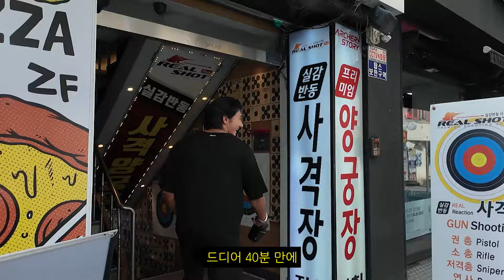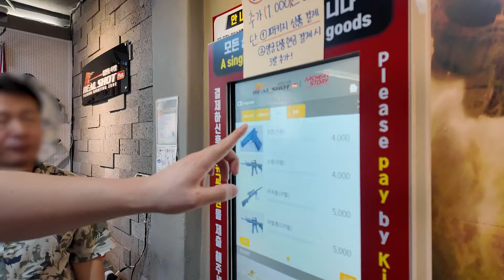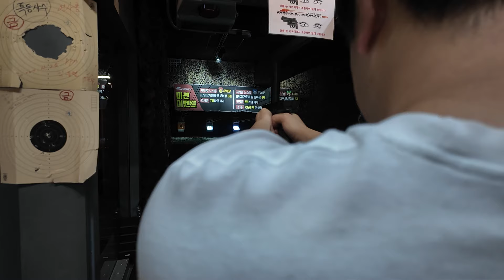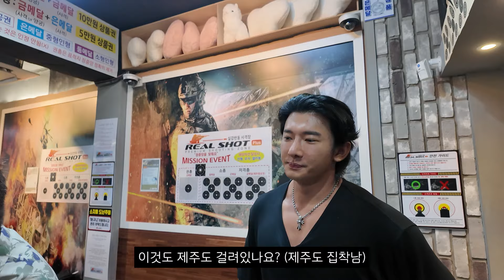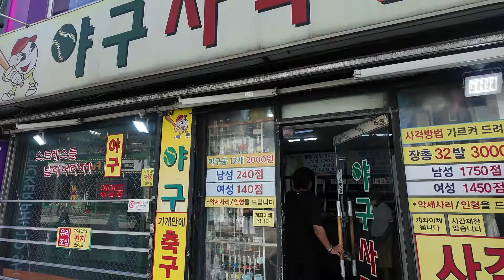[SUB] 장군사주 진숙이가 쏘는 활은 좀 다를까...? - 건대편 01ㅣ 이진석 vlog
저 진짜 장군사주예요
연락 주세요